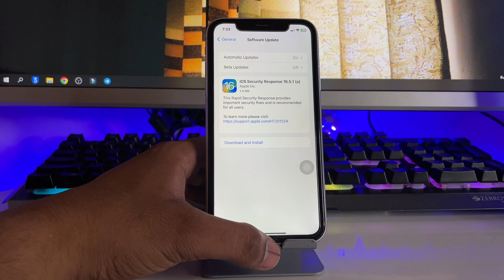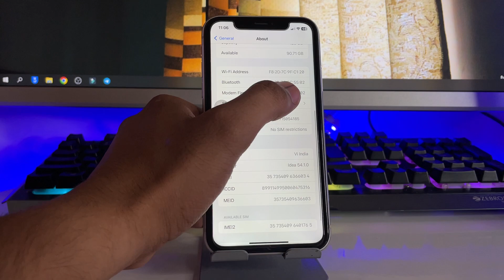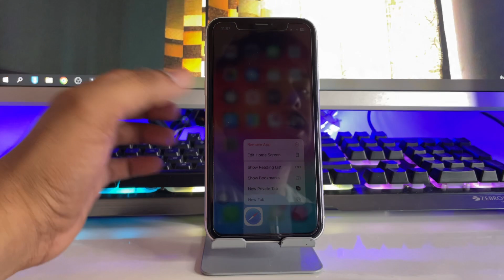iPhone XR new update ios 16.5.1 (a) - What’s New